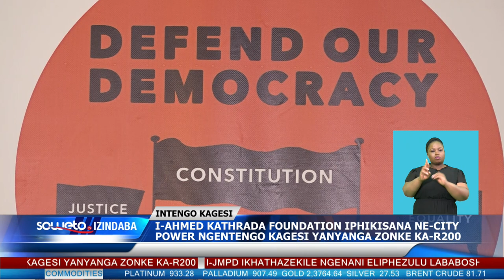SOWETO TV NEWS | I-AHMED KATHRADA FOUNDATION IPHIKISANA NE-CITY POWER NGENTENGO KAGESI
Isinqumo se-City Power sokukhokhisa amakhasimende ayo imali kagesi engu-R200 njalo ngenyanga sisaqhubeka nokuthola ukugxekwa njengoba ne-Ahmed Kathrada Foundation isingenele ukuhlaba ikhwela lokuthi sikhahlelwe ngazo zombili. .